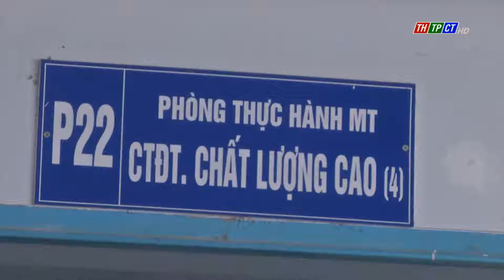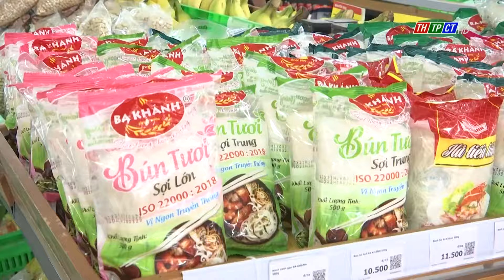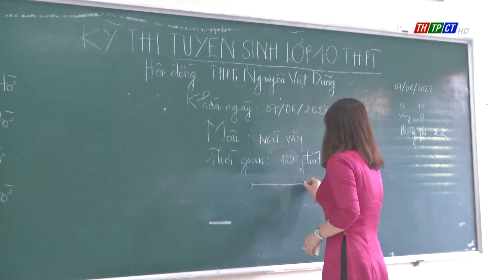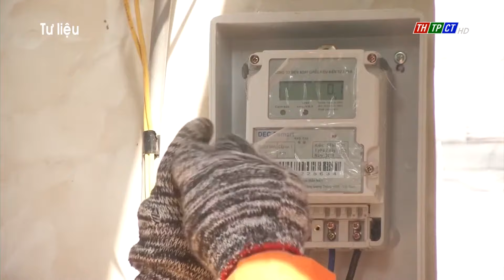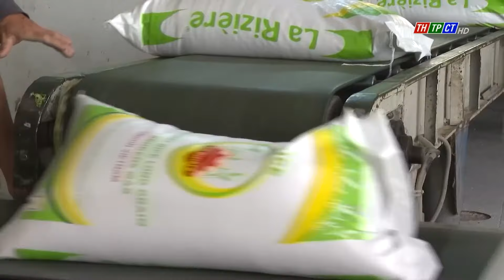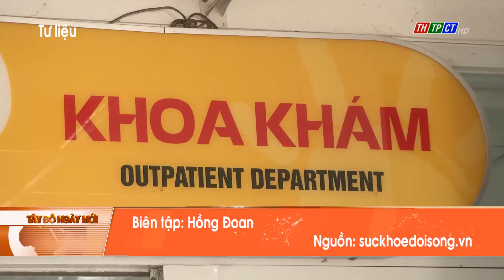Tây Đô ngày mới 09/6/2022| Cần Thơ TV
0:00 Giới thiệu chương trình
1:00 Tổng kết 10 năm thực hiện Nghị quyết số 20 của BCH Trung ương
2:51 Huyện Phong Điền giải ngân xây dựng cơ bản mới đạt 14,4%
4:06 Doanh nghiệp đạt nhiều kết quả khả quan trong 5 tháng đầu '2022
5:02 Chỉ số phát triển công nghiệp tăng hơn 12%
5:53 PS: Mô hình “Mua lúa trong dân”
9:16 Hơn 1 triệu thí sinh đăng ký dự thi kỳ thi tốt nghiệp THPT
10:23 Đề thi ngữ văn có tính giáo dục cao
11:16 Giải pháp sản xuất bền vững và tiêu thụ sản phẩm trái cây chủ lực phía Nam
12:16 Lượng điện tiêu thụ trong tháng 6 năm nay giảm so với mọi năm
13:22 Chuyện quanh ta: Nhiều cây trồng, giá chỉ 1.000 đồng
15:09 Gạo xuất khẩu tiếp tục giữ giá cao
16:01 Mục tiêu đến năm 2030, xuất khẩu xoài đạt 650 triệu USD
17:09 Trẻ dưới 12 tuổi mắc COVID-19 giảm 15 lần
17:54 Phát hiện 1 bệnh nhi mắc bệnh "vi khuẩn ăn thịt người"
18:52 Cấp cứu thành công ca cương dương hơn 48 giờ
19:45 Dải phân cách mềm bị hư hỏng
20:28 Bạc Liêu: Người dân kêu trời vì đường đầy ổ voi
21:20 Lốc xoáy làm thiệt hại 14 căn nhà tại Sóc Trăng
22:11 An Giang: Phát hiện ô tô chở số lượng lớn phân bón giả
23:17 An Giang: Tử hình kẻ hiếp dâm, giết bé gái 12 tuổi trên núi
24:13 "Giải cứu" đàn Vích 84 con mới nở, thả về biển an toàn
24:57 Có thể bạn quan tâm